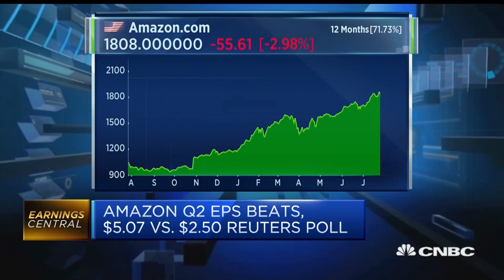Amazon confirms ability to generate both revenues and profit: Pro | Squawk Box Europe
Christopher Rossbach, chief investment officer at J. Stern & Co, discusses e-commerce giant Amazon's latest earnings report.